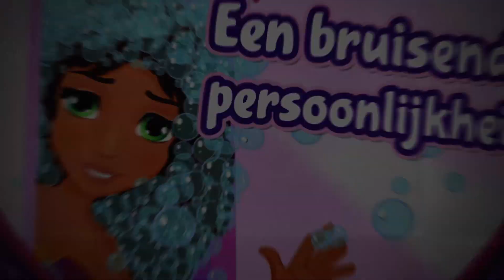LEGO Friends - Bubbels onderweg (NL)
De meisjes maken een kleine tournee met Livi in haar fantastische toerbus. Andrea blijft zo lang in de spa in de bus dat het water op is en als het concert begint, heeft ze nog shampoo in d'r haar.